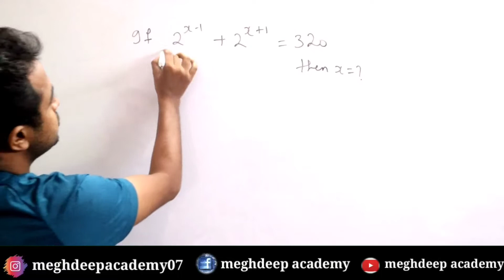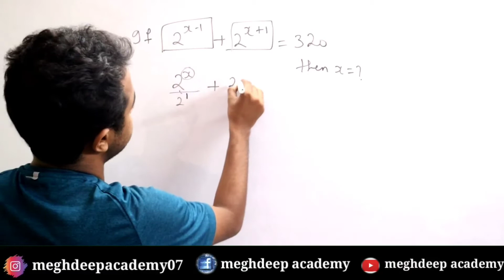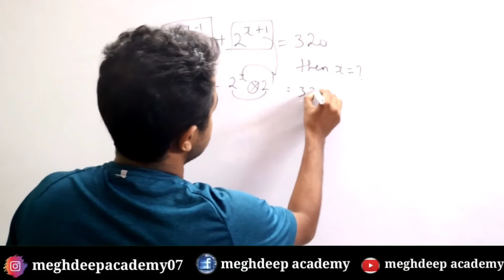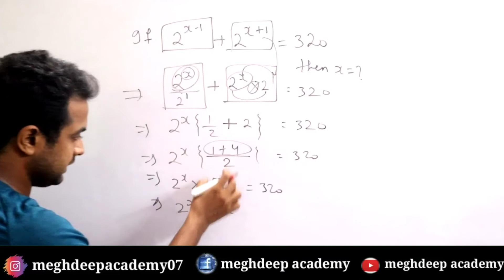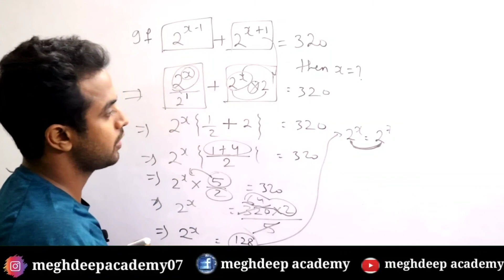Exponent important question ||Hots question of exponent